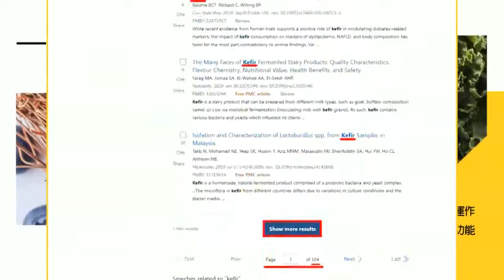【盧秀芳辣晚報】習近平稱大陸民眾可多去台灣 這些股嗨了｜習近平一句話 這幾檔漲翻@中天新聞CtiNews 精華版